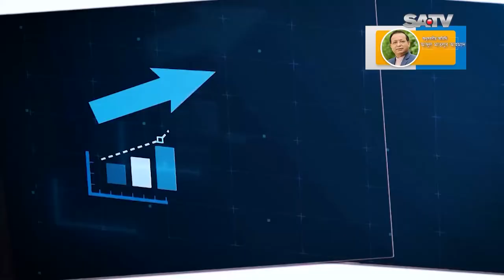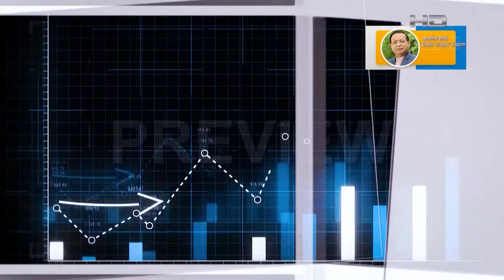অনুসরণ।। পর্ব -০১।। মাতলুব আহমাদ।। শেখ ফজলে ফাহিম।।এস এ টিভি।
পর্ব _০১।।